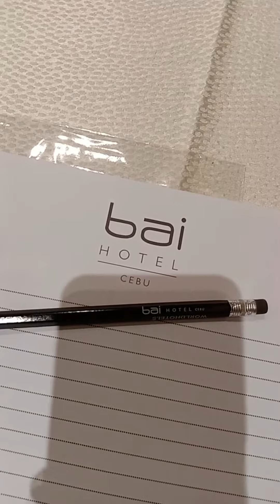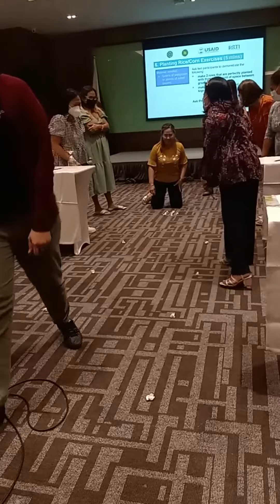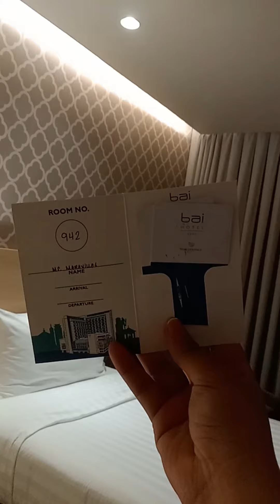USAPAN TRAINING PART 1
Para sa mga undecided Po na couple pwd Po Tayo mag usap for family planning. 😊